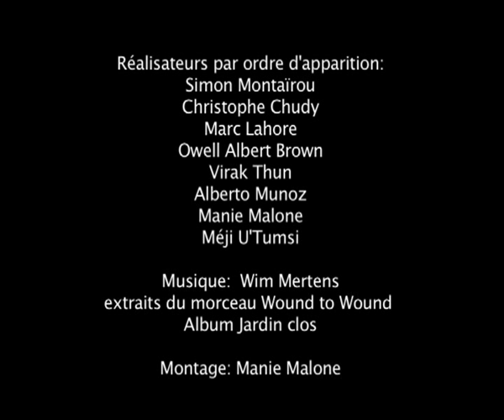MANIE MALONE ACTRESS - Showreal 2008